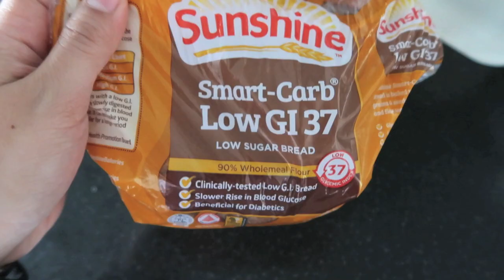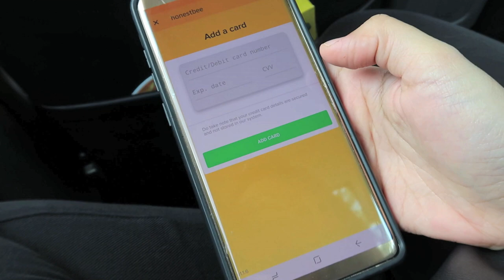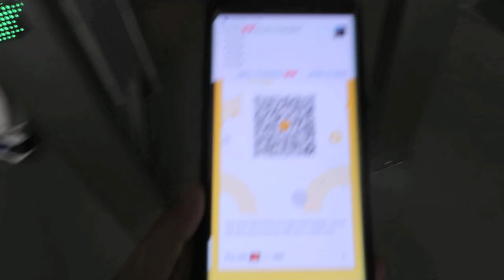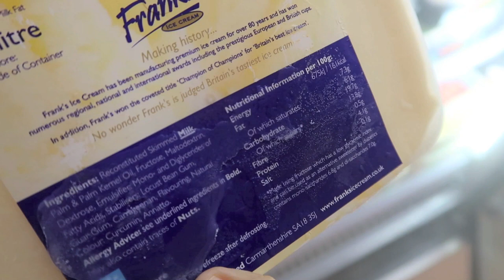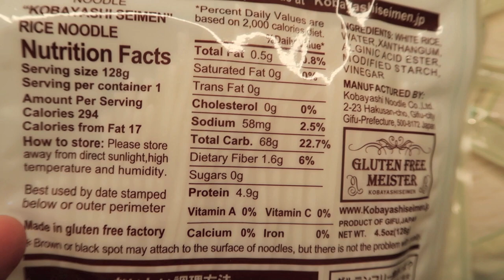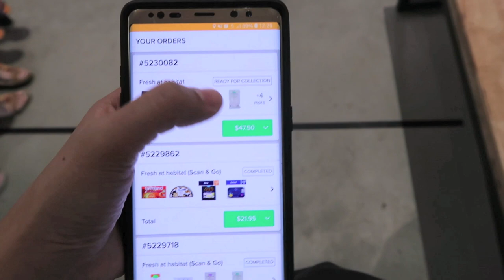A Day in Dayang's Life #03 211018 | We checked out Habitat by Honestbee! | DayangsVlog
Hi everyone! It's another episode of my 'A Day in Dayang's Life' series. Do let me know if you would like to see more of my daily life vlogs and I'll probably film more of this kinda videos since for now, I really have no time to film proper beauty videos and also because, I am kinda busy with my wedding prep as well. Also, do tell me if you would like me to talk more about the keto diet that I am currently following. Maybe the types of food I prepare, what i buy during groceries shopping, etc. So let me know!

** For any makeup makeovers service, (wedding invites, graduations, bridesmaids, engagement, photoshoot, D&D, Parties, festive celebrations, etc)

Products I have on:
- Foundation : Maybelline Matte & Poreless | 120 Classic Ivory
- Eyes : Tarte Tarteist Pro To Go Palette
- Blush: LMK Cosmetics Blush | Famous
- Lips : Stila Liquid Lipstick | Caremello + The Balm Meet Matte Hughes | Doting
- Ear Studs: Aries

Tech details:
- Filming Camera: Canon EOS 70d
- Vlogging Camera: Canon Powershot G7X Mark II
- Editing Software: iMovie '11
- Lighting: Ring Light NG-65C
- Microphone: Audio-Technica Lavalier Mic ATR3350iS